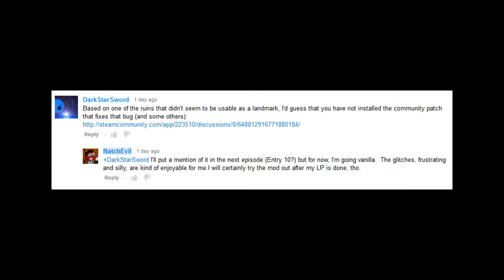Miasmata Entry 10: Swimming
More Swimming.  Important Swimming.  Such swimming.  Also, a monster.